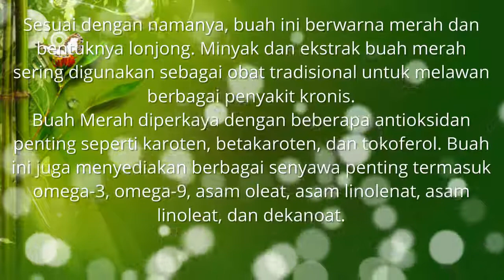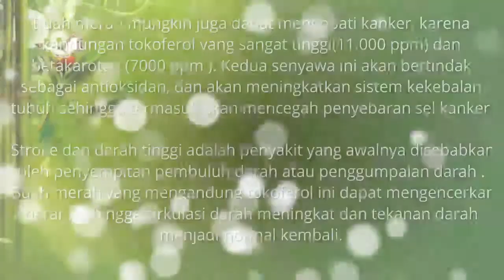Manfaat Buah Merah Untuk Berbagai Pengobatan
Manfaat buah buahan alami manfaat buah merah bagi kesehatan. Buah mempunyai kandungan nilai gizi dan vitamin yang sangat baik untuk tubuh, manfaat buah merah bagi kulit juga sangat baik. Buah ini menjadi populer karena beragam manfaatnya seperti manfaat buah merah buat kesehatan. Disini akan dibahas berbagai macam manfaat buah merah dari papua untuk kesehatan akan didapatkan disini. Kumpulan tips berbagai manfaat buah akan saya rangkum di video ini seperti manfaat buah merah untuk kanker. Semoga bermanfaat